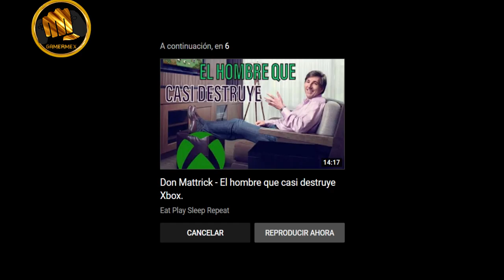Rincón del gamer películas que nunca se hicieron de juegos exitosos